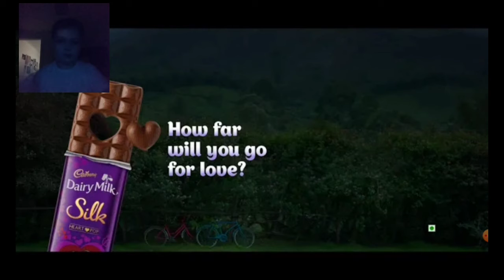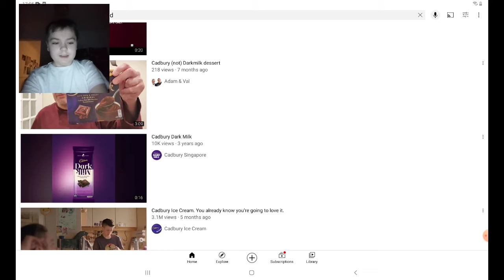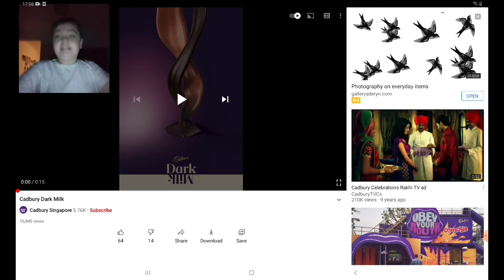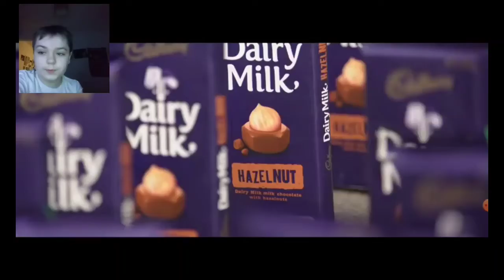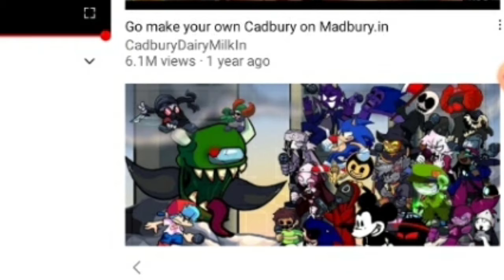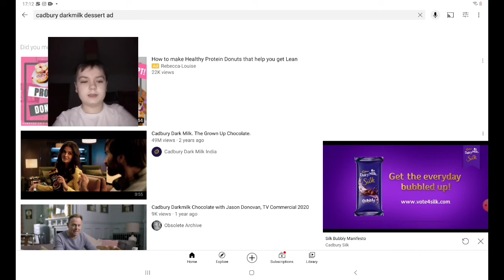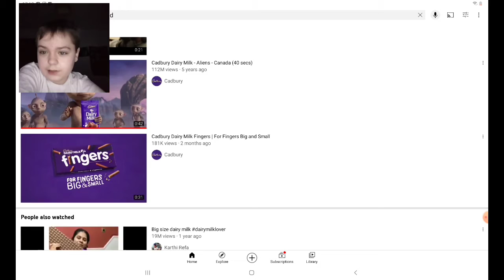CADBURY NEED'S TO STOP (2)